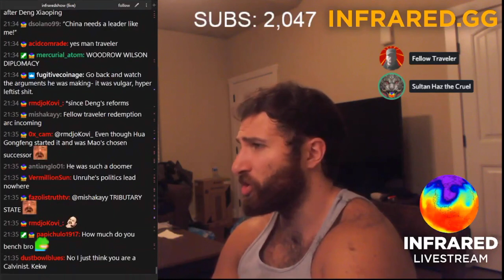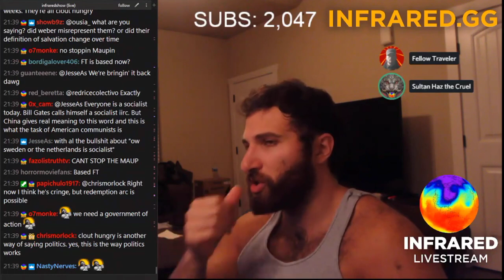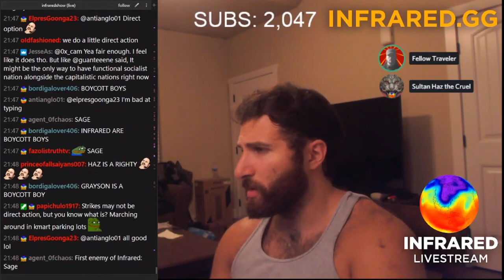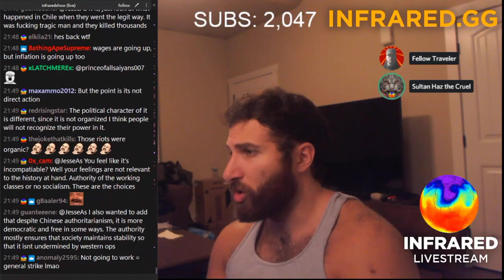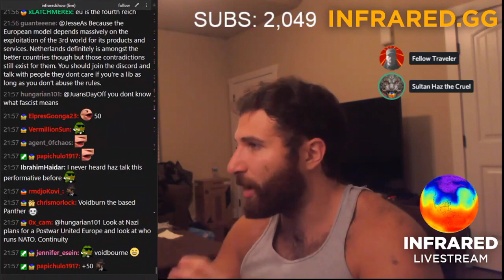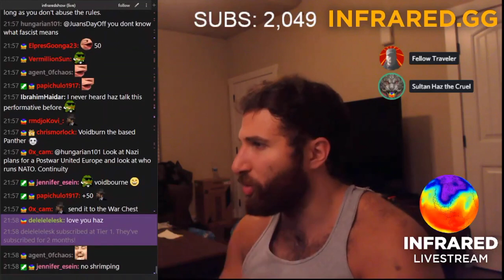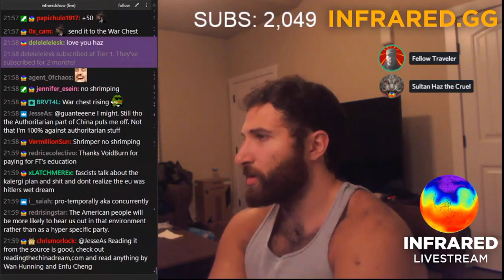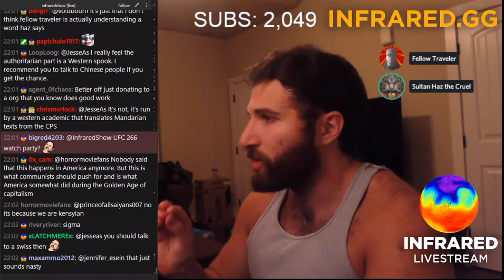Fellow Traveler Pays Tribute To The Khan | Infrared Show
Fellow Traveler gets in VC to talk about Haz’s debate with Jason Unruhe and Haz offers an olive branch to FT and other Youtube tankies.  The day after this Fellow Cuckler did a stream denouncing Infrared (That streams since been deleted or privated). In a couple hours from this video being uploaded Fellow Cuckler will be dropping a video on Infrared exposing him as no different than vaush, so thought it would be fitting to post this video now lmao.